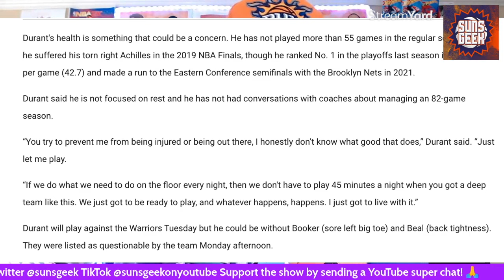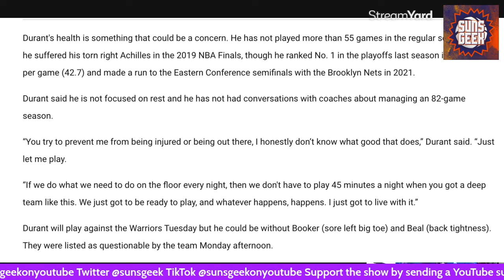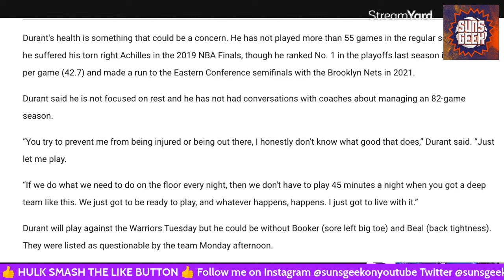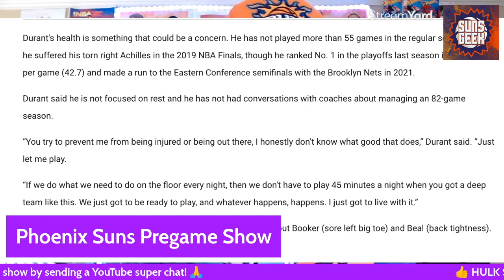Kevin Durant's Mindset On The 82-Game Season "Let Me Play" (My Thoughts)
Recorded on October 24th I give my thoughts on Kevin Durant's quote on his 82-game mindset. Shout out to Trevor Booth for the video.

During my trip to Phoenix, I had the honor of geeking out with the PHNX Suns crew. I filmed a video of the "behind-the-scenes" and took tons of pictures. I also included fun moments from the podcast. Enjoy! Thanks again PHNX!

Celebrating 25 years of the NBA2K video game franchise Suns Geek and ThunderSteve85 bring you our NBA2K collection. All the 2K games and stuff we have collected over the years!

ThunderSteve85 and I broke down the NEW season pass for NBA2K24 and the FAQ’s. We also discuss the exciting changes coming to 2K's MyTeam mode!

We now have the LEAKED audio from the Devin Booker/Luka Doncic altercation in Dallas in March 2023.

ICYMI I went live to break down the Phoenix Suns 2023-24 schedule. Deandre Ayton talk and MORE!

Cam Payne TRADED to the San Antonio Spurs, Suns sign Bol Bol and MORE Suns talk!

Eric Gordon signs with the Phoenix Suns live reaction show with the Suns JAM Session podcast.

Recapping day 1 of Suns free agency with John from the Suns JAM Session podcast! (Live on both channels)